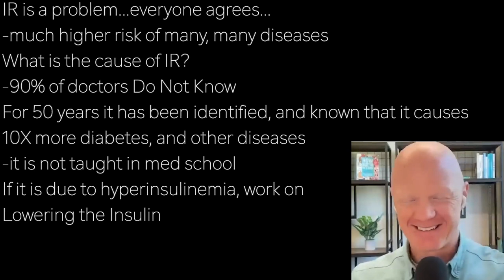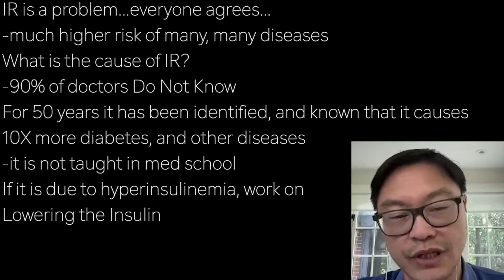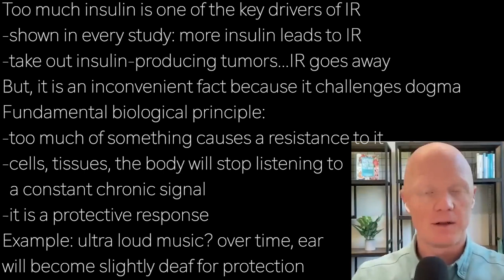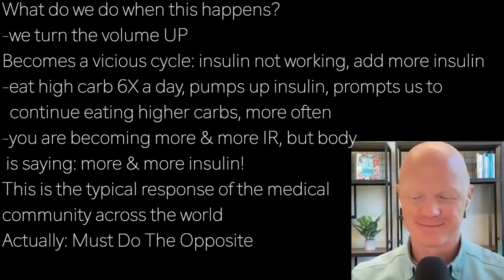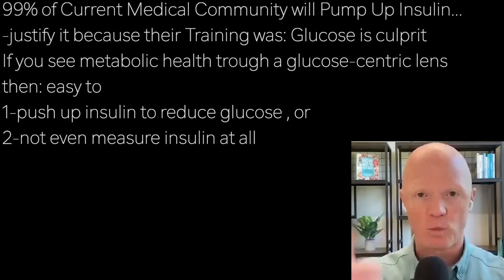BEN BIKMAN f4 | 90% DOCTORS: IGNORANT of IR CAUSE …they see METABOLIC HEALTH thru GLUCOSE-ONLY LENS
presents episode 2437 | DR BEN BIKMAN w/Jason Fung

IR is a problem...everyone agrees…
-much higher risk of many, many diseases
What is the cause of IR?
-90% of doctors Do Not Know
For 50 years it has been identified, and known that it causes
10X more diabetes, and other diseases
-it is not taught in med school
If it is due to hyperinsulinemia, work on
Lowering the Insulin

Too much insulin is one of the key drivers of IR
-shown in every study: more insulin leads to IR
-take out insulin-producing tumors...IR goes away
But, it is an inconvenient fact because it challenges dogma
Fundamental biological principle:
-too much of something causes a resistance to it
-cells, tissues, the body will stop listening to
  a constant chronic signal
-it is a protective response
Example: ultra loud music? over time, ear
will become slightly deaf for protection

What do we do when this happens?
-we turn the volume UP
Becomes a vicious cycle: insulin not working, add more insulin
-eat high carb 6X a day, pumps up insulin, prompts us to
  continue eating higher carbs, more often
-you are becoming more & more IR, but body
 is saying: more & more insulin!
This is the typical response of the medical
community across the world
Actually: Must Do The Opposite

99% of Current Medical Community will Pump Up Insulin…
-justify it because their Training was: Glucose is culprit
If you see metabolic health trough a glucose-centric lens
then: easy to
1-push up insulin to reduce glucose , or
2-not even measure insulin at all